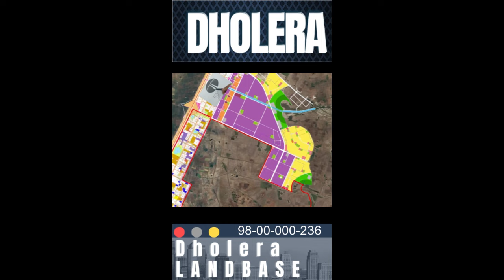Dholera City को 4 गुना बड़ा कर दिया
pehley 5 Star announce kiya no this Expansion